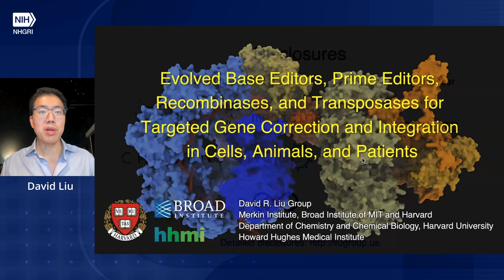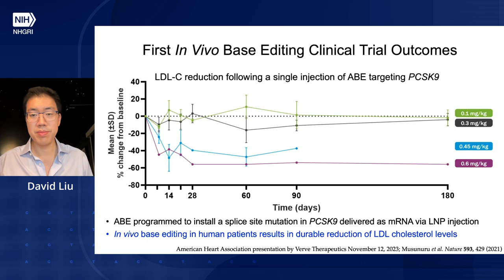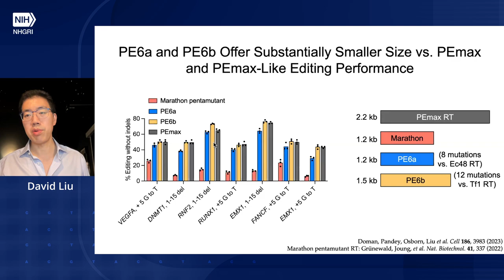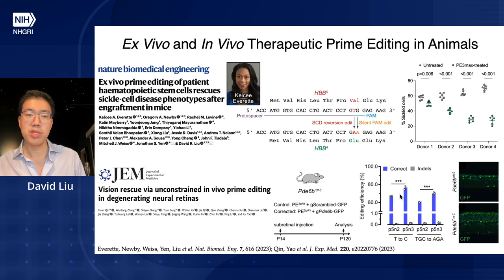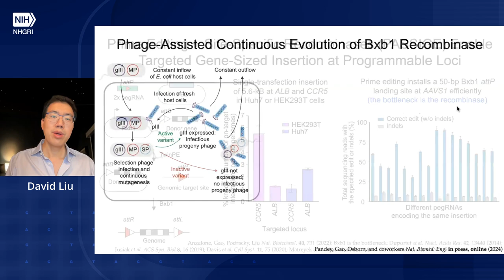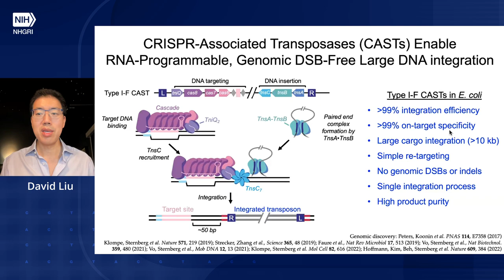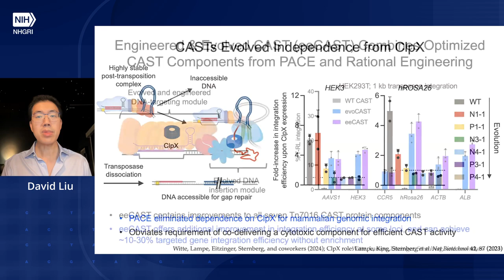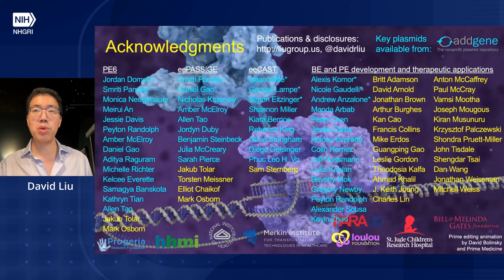CPHR Seminar Series - David Liu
Seminar Title: Evolved Base Editors, Prime Editors, Recombinases, and Transposases for Targeted Gene Correction and Integration in Cells, Animals, and Patients

August 22, 2024 - David R. Liu is the Richard Merkin Professor and director of the Merkin Institute of Transformative Technologies in Healthcare, vice-chair of the faculty at the Broad Institute of MIT and Harvard, the Thomas Dudley Cabot Professor of the Natural Sciences at Harvard University, and a Howard Hughes Medical Institute (HHMI) investigator. Liu’s research integrates chemistry and evolution to illuminate biology and enable next-generation therapeutics. His major research interests include the engineering, evolution, and in vivo delivery of genome editing proteins such as base editors and prime editors to study and treat genetic diseases; the evolution of proteins with novel therapeutic potential using phage-assisted continuous evolution (PACE); and the discovery of bioactive synthetic small molecules and synthetic polymers using DNA-templated organic synthesis and DNA-encoded libraries. Base editing— the first general method to perform precision gene editing without double-stranded breaks, and a Science 2017 Breakthrough of the Year finalist — as well as prime editing, PACE, and DNA-templated synthesis are four examples of technologies pioneered in his laboratory. These technologies are used by thousands of labs around the world and have enabled the study and treatment of genetic diseases. At least nine base editing clinical trials are already underway to treat diseases including two types of leukemia, hypercholesterolemia, sickle-cell disease, and beta-thalassemia, and the first clinical benefits of both ex vivo and in vivo base editing — including young T-cell leukemia patients whose lives were saved by base editing—have been reported. The first clinical trial using prime editing has been cleared by FDA to proceed, using prime editing to treat chronic granulomatous disease

Liu graduated first in his class at Harvard College in 1994. During his doctoral research at UC Berkeley, Liu initiated the first general effort to expand the genetic code in living cells. He earned his PhD in 1999 and became assistant professor of chemistry and chemical biology at Harvard University in the same year. He was promoted to associate professor in 2003 and to full professor in 2005. Liu became a Howard Hughes Medical Institute investigator in 2005 and joined the JASONs, academic science advisors to the U.S. government, in 2009. In 2016 he became a Core Institute Member and Vice-Chair of the Faculty at the Broad Institute of MIT and Harvard, and Director of the Chemical Biology and Therapeutics Science Program.

Liu has published more than 260 papers and is the inventor on more than 100 issued U.S. patents. Liu has been elected to the U.S. National Academy of Sciences, the U.S. National Academy of Medicine, and the American Association for the Advancement of Science. He is the 2022 King Faisal Prize Laureate in Medicine. He has earned several University-wide distinctions for teaching at Harvard, including the Joseph R. Levenson Memorial Teaching Prize, the Roslyn Abramson Award, and a Harvard College Professorship. His research accomplishments have earned distinctions including the ASGCT Outstanding Achievement Award, the Ian Scott Medal for Excellence in Biological Chemistry Research, the Ronald Breslow Award for Biomimetic Chemistry, the American Chemical Society David Perlman Award, ACS Chemical Biology Award, the American Chemical Society Pure Chemistry Award, the Arthur Cope Young Scholar Award, the NIH Marshall Nirenberg Lecturer, and awards from the Sloan Foundation, Beckman Foundation, NSF CAREER Program, and Searle Scholars Program.

In 2016, 2019, 2020, and 2021 he was named one of the Top 20 Translational Researchers in the world by Nature Biotechnology, and was named one of Nature’s 10 researchers in world. Liu was named as a leading global thinker by the Foreign Policy Leading Global Thinkers in 2017, to the STATUS List of 46 leaders in health, medicine, and science by STAT News, and as one of the "Most Influential People in Biopharma in 2023" by Fierce Biotech. Liu is the founder or co-founder of several public and private biotechnology and therapeutics companies, including Beam Therapeutics, Prime Medicine, Editas Medicine, Pairwise Plants, Chroma Medicine, Exo Therapeutics, and Nvelop Therapeutics.

The NHGRI Center for Precision Health Research (CPHR) sponsors a monthly series of talks by intramural and special guest speakers on research relevant to the use of genomic data and large-scale electronic health record information to improve health. Speakers are selected by CPHR faculty and cover research topics of interest to a wide audience.